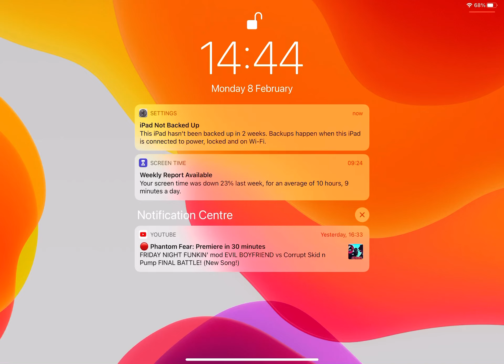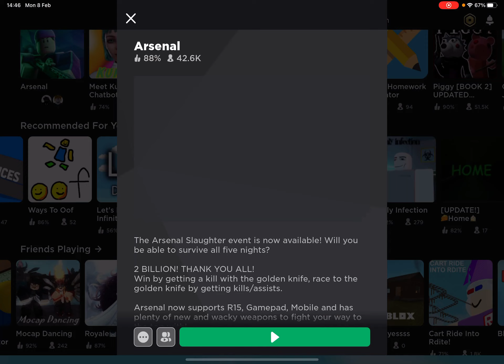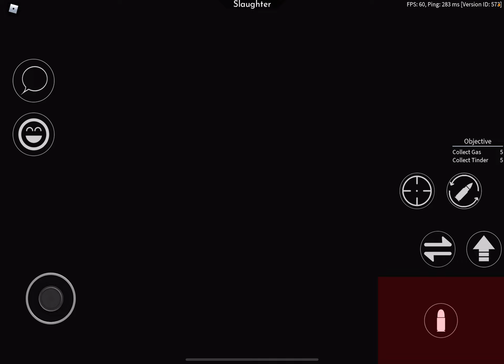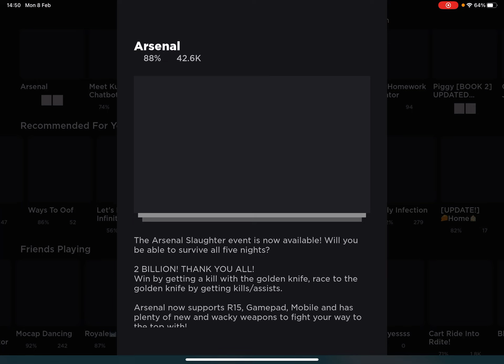Zac being scared of the slaughter events for 5 minutes straight